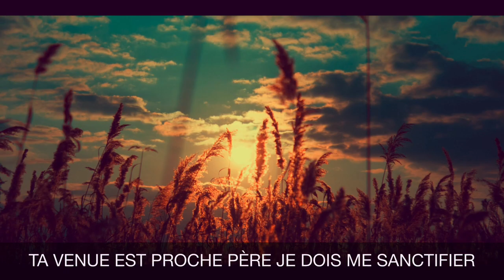Donne moi la force - Yéhoshoua revient (Album Live )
Bonjour Frères et Soeurs,

Nous vous présentons le Live « Yéhoshoua revient » de nos frères du Gabon pour notre édification à tous qui sort ce 20 novembre 2020 !

Gloire à Yéhoshoua !